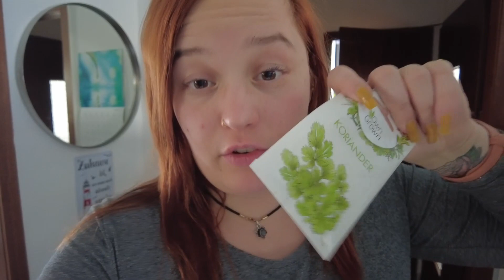Der FRÜHLING kommt | Weekly Vlog #120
Ich zeige euch die Pflanzen die ich im letzten Vlog angekündigt habe UUUUUUUUUND ganz viele Samen sind gekeimt *_*